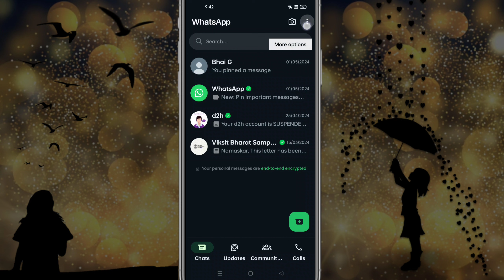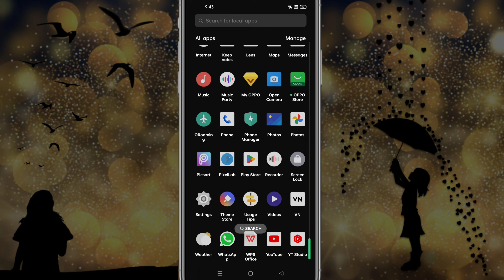WhatsApp per online hote hue bhi offline Kaise dikhe | How to disable WhatsApp online status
About this video.. namaskar doston is video mein maine aapko bataya hai ki WhatsApp per online hote hue bhi aap offline Kaise dekh sakte hain aap online hote hue bhi offline dikhenge aur aap offline chat bhi kar sakte hain to is video mein WhatsApp ki settings batai gai hai kya how tu disable WhatsApp online status video ko pura dekhen

Queries solved
WhatsApp per online na dikhe
WhatsApp online Kaise band Kare
WhatsApp per online hokar offline Kaise dikhe
WhatsApp online not showing
Bina online aaye chat kaise kare
WhatsApp per online show Na Ho
Bina online aaye whatsapp kaise chalaye
Bina online dikhe chat kaise kare
WhatsApp online offline not showing
WhatsApp online status hide